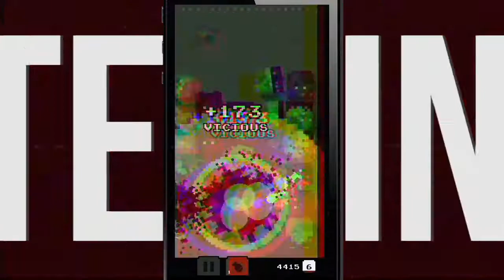Zombiebucket Launch Trailer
It's Raining Dead! ZOMBIEBUCKET is a fast-paced, pixel-art Arcade Match-3 Zombie Slasher.